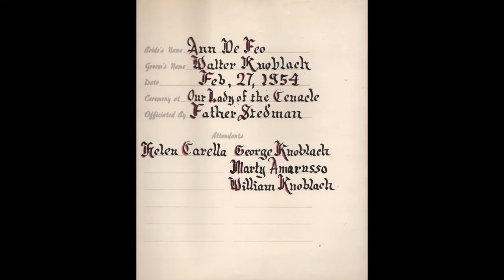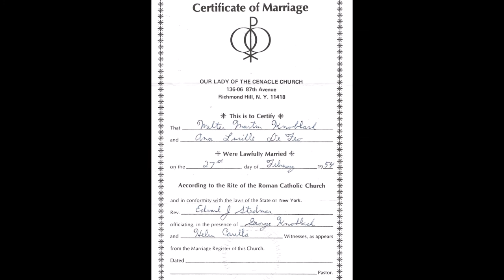Mom and Dad's Wedding - February 27 1954